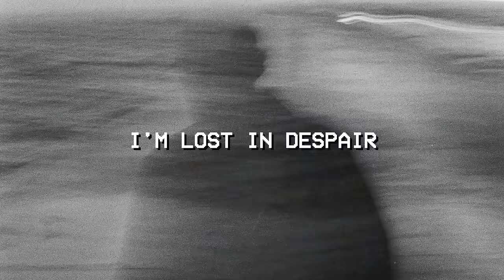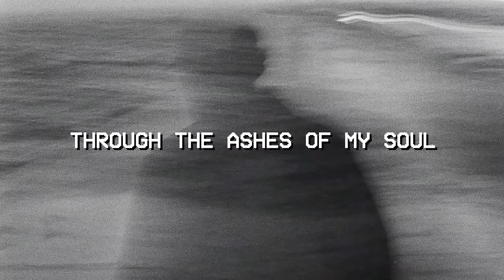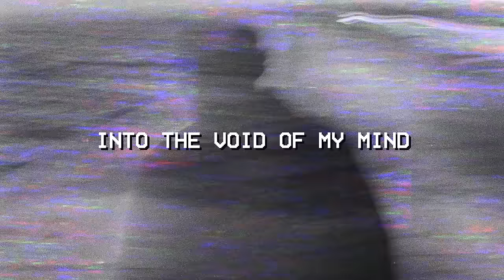We Machines - Descent (Aesthetic lyric video) [Royalty Free Music][Rock/Metalcore]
Debut single 'Descent' by We Machines